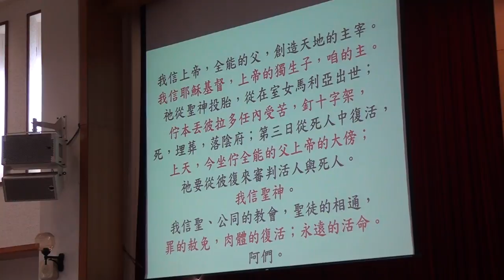20161225 聯合禮拜 宣召~使徒信經